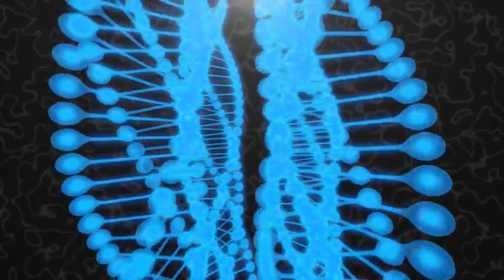💫Eventos Quânticos desafiam o Tempo Linear | Deepak Chopra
Esse vídeo especial, foi feito para todas as pessoas que buscam por uma vida com mais leveza.
E para se tornar um(a) Terapeuta mais seguro(a) e objetivo(a) e quer aprender um método inovador, simples de aplicar e muito eficaz e poderoso para colocar em prática em seus atendimento e vendo o resultado acontecendo a cada encontro com o seu cliente. Entre no nosso grupo do whatsapp